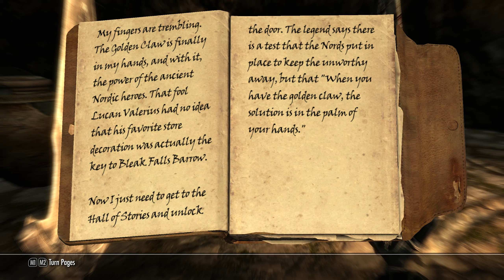Draugr Hunting | Skyrim | Gameplay Part 2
Endcard Animation:
"Amitai Angor AA VFX"

End Card Music:
15 Ryu (Street Fighter) - Satsui no Koto [zircon, Joshua Morse]